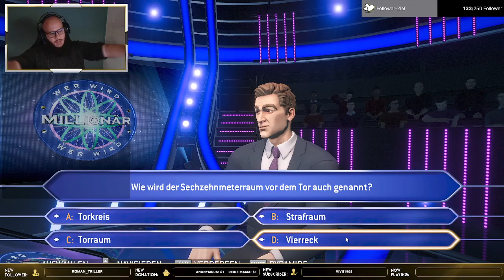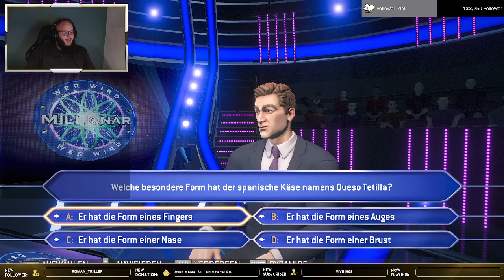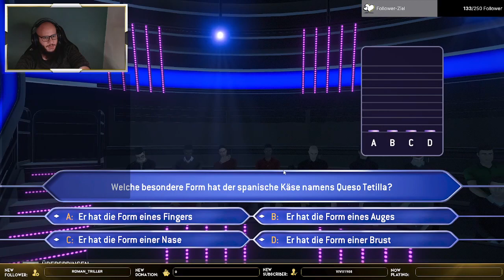Wer wird Millionär #8 - Live mit der Community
Ryan stellt sich den Fragen von "Wer wird Millionär". Allerdings hat er ein paar Joker mehr als vorgesehen, da er tatkräftig von der Community unterstützt wird! =)
🎖️ Mit einer Kanalmitgliedschaft kannst du mich enorm unterstützen! 💝
🎖️ With a channel membership you can support me enormously! 💝